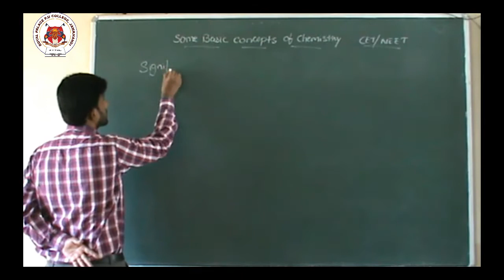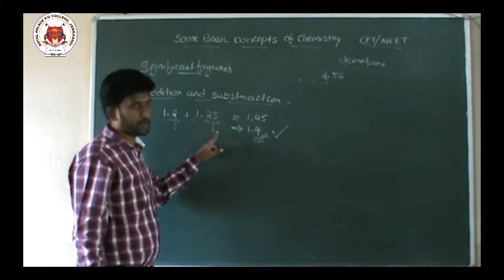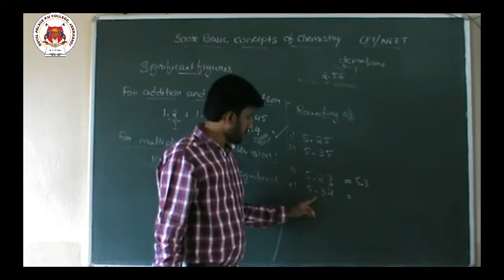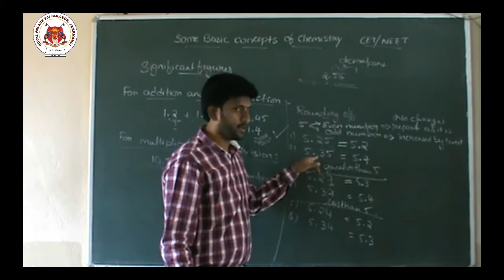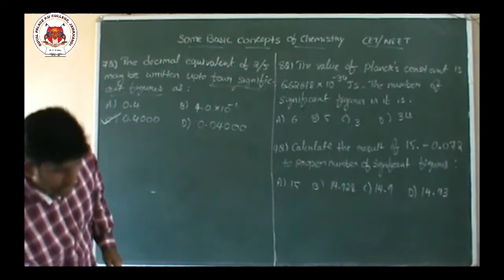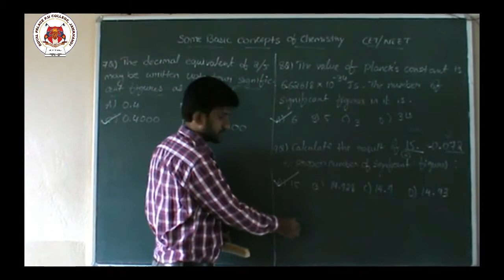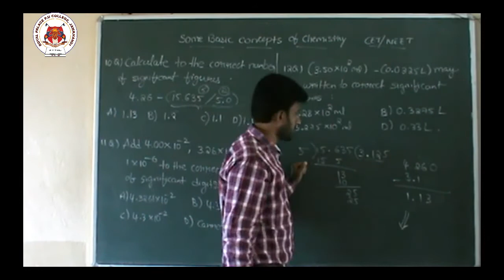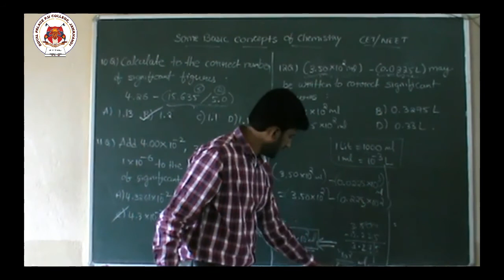PU I CET/NEET | SOME BASIC CONCEPTS OF CHEMISTRY | LECTURE 02